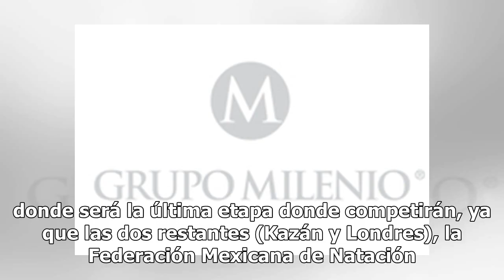Rommel Pacheco y Jahir Ocampo ganan plata en Serie Mundial de Clavados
Los mexicanos Rommel Pacheco y Jahir Ocampo se llevaron la medalla de plata en la Serie Mundial de Clavados en la fecha de Beijing, China. Los mexicanos ganaron la presea en la modalidad de trampolín 3 metros sincronizados de la Serie Mundial de Clavados de la FINA.Con esta medalla el equipo mexican...